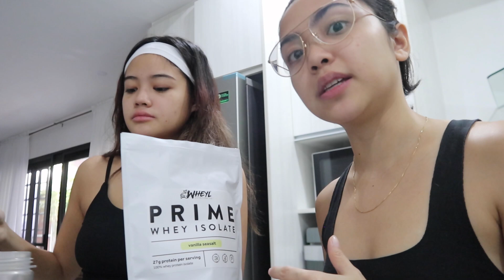HOW I START MY DAY (morning skincare routine, workout & supplements!)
Hey babes! It's Killa Kush back at it again with more kalokohan and in this vlog, I share a bit of my healthy morning routine that's very realistic and I'm sure a lot of yall can hop on! It really helps me jump start my day and I hope it'll do the same for you guys!

LIFESPACE BROAD SPECTRUM - Amazing supplement for gut health and debloating! It really helped me with attaining a healthier gut and my overall immune system. This is the #1 probiotic supplement in Aus and definitely a fav!

♡ FAQs ♡
How old are we? Kush - 22, Annika - 23
Where are we from? Manila, Philippines
What camera do I use? Canon M6
What software do I use? Adobe Premiere Pro
How long have Annika and Kush been together? Since 2016 on/off. See mukbang Q&As for more deets on our relationship!